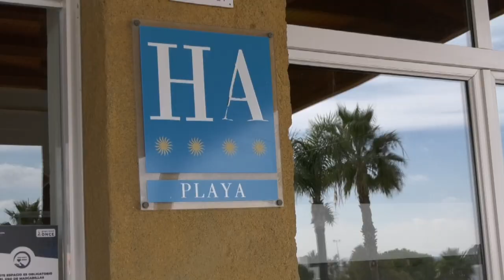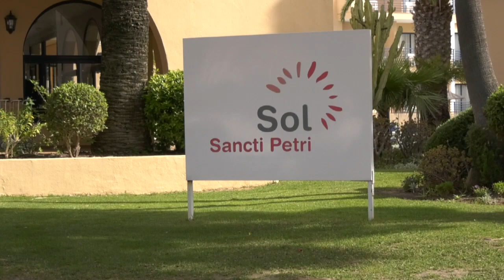CHICLANA OCUPACIÓN HOTELERA SEPTIEMBRE